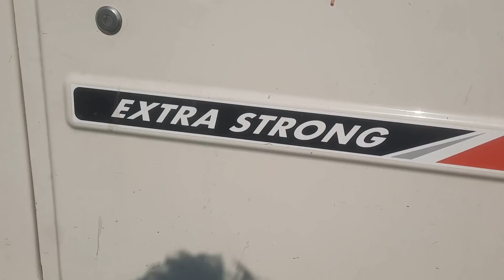अगर गाड़ी लेने की सोच रहें हैं तो इस वीडियो को पूरा देखें || Banarasi ladka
महादेव सभी को आप सभी का स्वागत करते है एक और वीडियो में तो दोस्तो आप सब के मन में एक सवाल रहता है कि गाड़ी कैसे खरीदें या कैसे मिलती है गाड़ी खरीदने का पूरा प्रोसेस क्या होता है तो सारे सवालों का जवाब इस वीडियो में है तो वीडियो को पूरा देखे अगर वीडियो अच्छा लगे तो वीडियो को लाइक कर दें चैनल को सब्सक्राइब कर के बेल आइकॉन को दबा लें मिलते है किसी और वीडियो में वीडियो देखने के लिए धन्यवाद